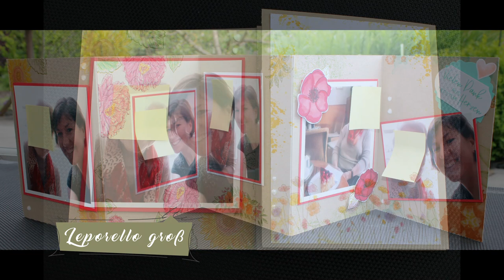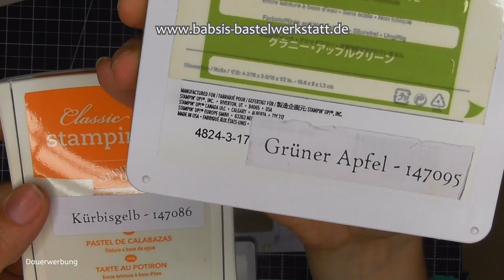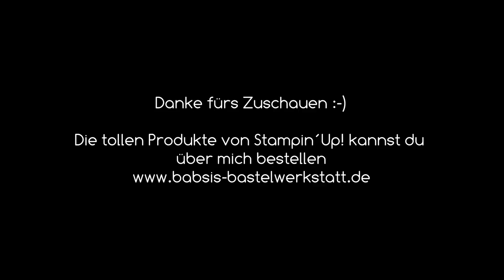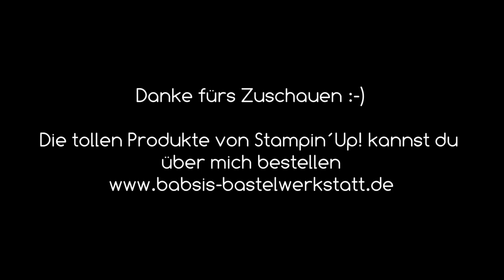Großes Leporello - Foto Aufsteller - aufstellbares Fotoalbum - Scrapbook - Fotogeschenk - Stampin Up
Bist du auf der Suche nach einem schönen Fotogeschenk, das du ganz individuell gestalten kannst? Wie wäre es mit diesem schönen großen Leporello, das du in jeder Größe erweitern kannst und schön bestempeln und beschriften kannst. Deine Bilder lassen sich damit wie ein kleines aufstellbares Fotoalbum schön in Szene setzen. Und du kannst es genau nach dem Geschmack des Beschenkten bebasteln. Hier findest du Step by Step eine tolle Anleitung von Babsi´s Bastelwerkstatt. Ich bin unabhängige Stampin´Up! Demonstratorin und möchte dir Inspirationen für deine Bastelkreationen geben. Viel Spaß beim Anschaun und Nachbasteln. :-)

Babsi

Links:
*Adapter für Rekorder und Mikrofon